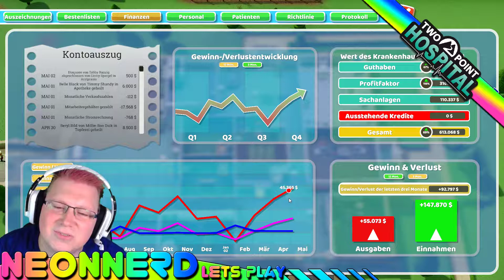Let´s Play Two Point Hospital GER #4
Willkommen bei Neonnerd!
Wenn euch gefällt was ihr seht lass mir ein Abo oder ein Daumen da.

Wenn ihr mich unterstützen wollt, könnt ihr mir hier ein kleines Trinkgeld zukommen lassen:

Mein Equipment:

Headset:
Logitech G933 Artemis

MSI Raider Gamingnotebook
-Core i7 7700HQ Kaby Lake
-Nvidia GeForce GTX 1070 8GbVRam
-16Gb Ram
-120Hz Panel 1920x1080
-1TB HDD
dazu:
-1TB Samsung 860 Evo SSD
-Cooler Master ERGOSTAND III Notebook-Kühler

CSL-Computer Titanwolf XXL Speed Gaming Mauspad